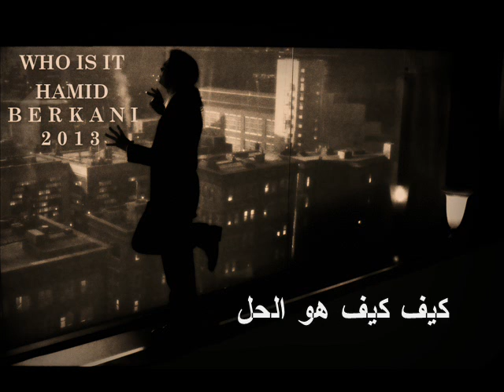Michael Jackson - Who Is It مترجم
réalisateur video hamid berkani 2013
michael jackoson
parole : michael jackson